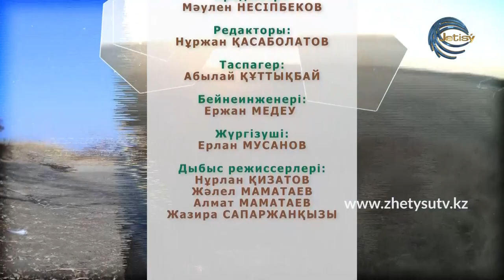ОЛЖА - ҚАЛМАЛАУ. АҢШЫЛЫҚ (13.12.20)